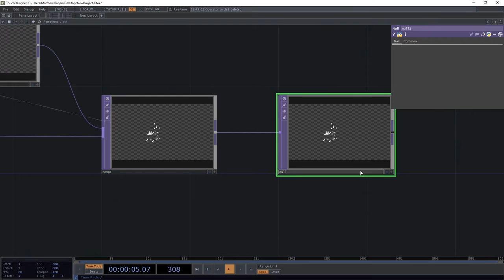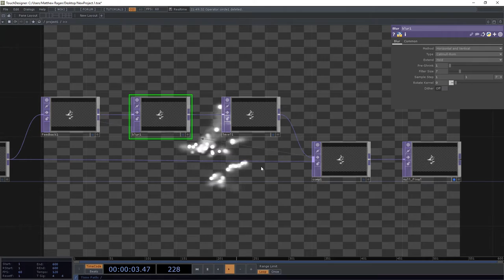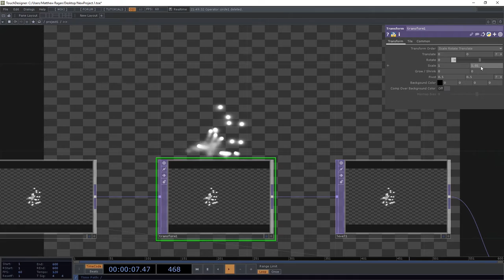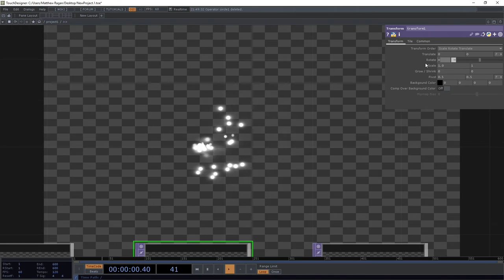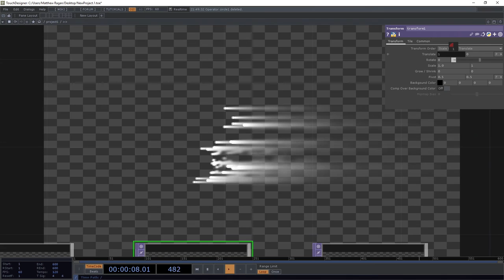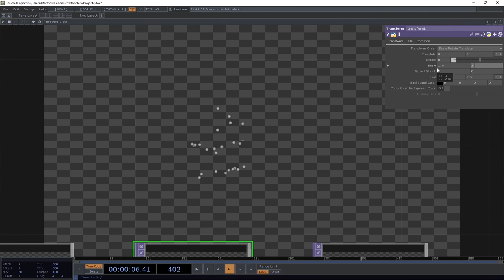Day 2 Working with a Kinect 5/8